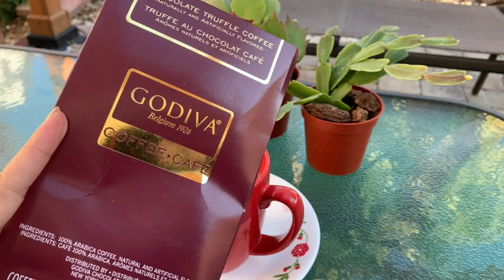Rooting and Planting Schlumbergera Cactus | Thanksgiving, Christmas Cactus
In this video, I show a successful water propagation of the schlumbergera cactus cuttings (Thanksgiving and Christmas Cactus).  It is time to pot them up but what kind of soil mixture should I use? So I thought of testing out 2 types of soil mix to see which one will be better for my cuttings. Happy watching!

If you appreciate my videos and want to donate some resources, I thank you!

MY PRODUCT RECOMMENDATIONS:
Planet Desert (online store for cactus and succulents in the US)
Spider Farmer SF1000 grow light
CXhome 600W grow light
CXhome 75W grow light
Tweezers for planting
Black Gold Cactus Soil
Suggested Tomato Fertilizers (for cactus flowering) –
My Greenhouse

Credits Music:
Tambourin (Francois-Joseph Gossec)
Flute: Lawrence Angel
Piano: Gladys Torrado